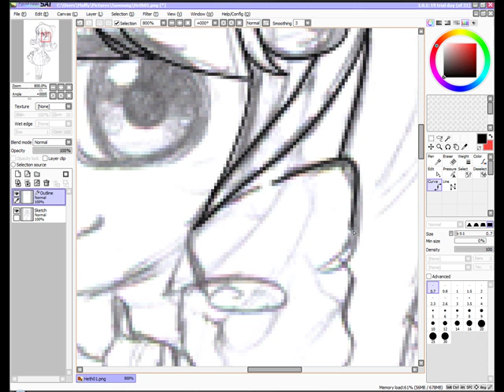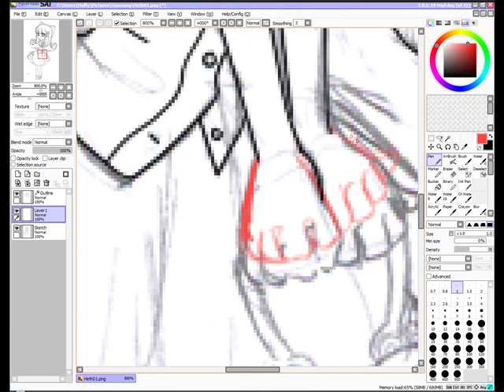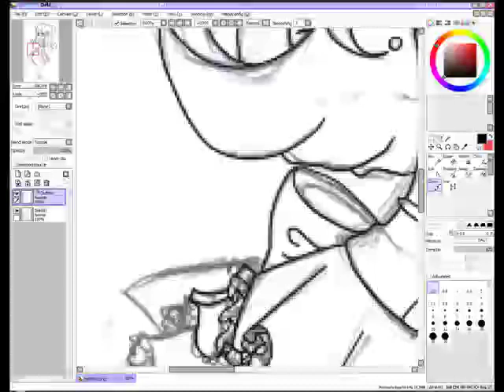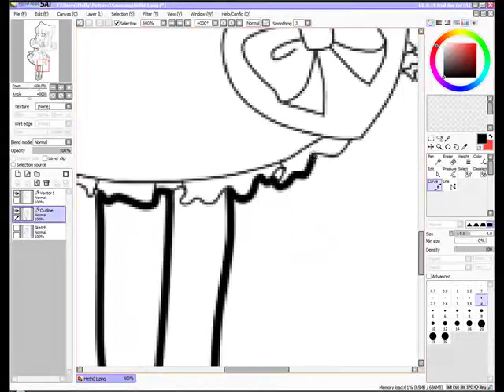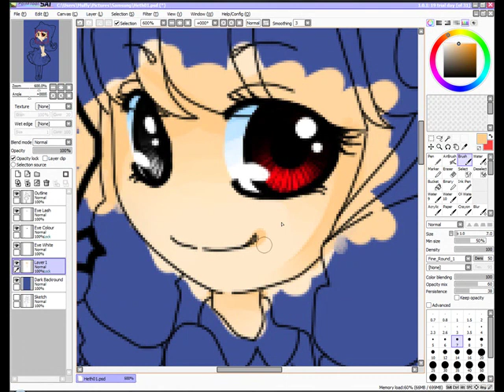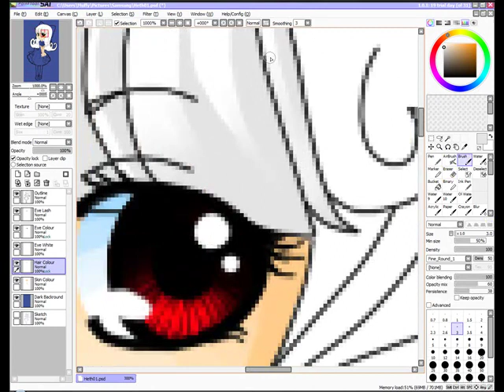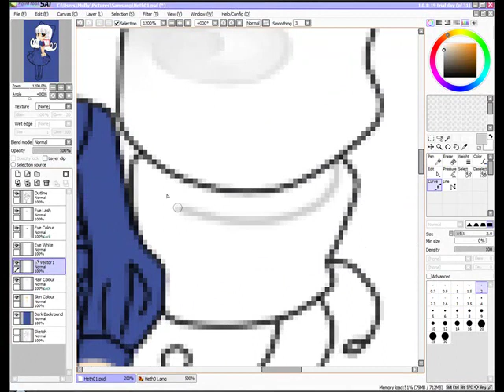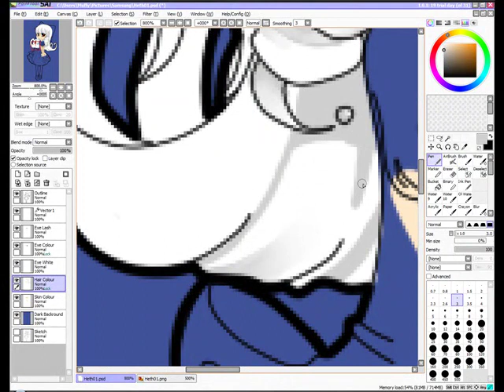Shiro Lolita Speed Painting pt1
Alright, so, my SAI ran out so I don't feel like continuing my last piece. Anyway, I was recording a commission..
A shiro lolita, half of the process.

But hey, new tablet!

HI CODY. xDDD